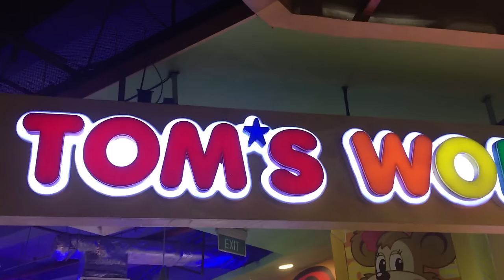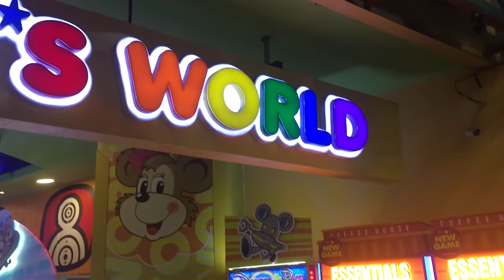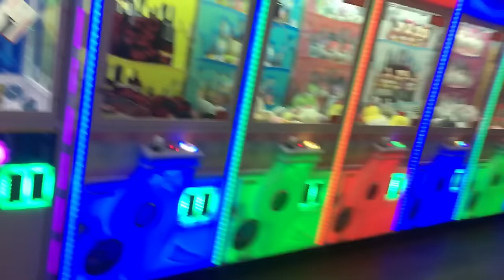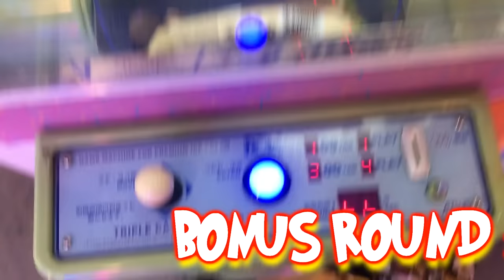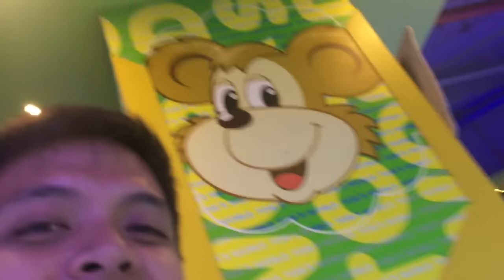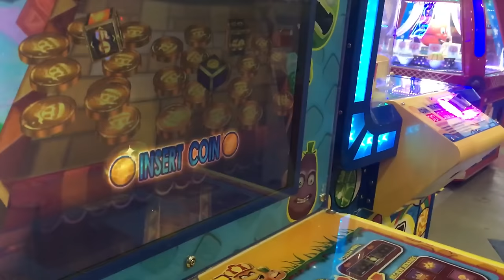CLAW MACHINE TIPS & TRICKS | MANIKA (Stuffed Toy) HAUL!! | Tom’s World Festival Mall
Claw Machine Tips and Tricks| w/ ENGLISH SUBTITLES :D

Whenever i'm in Tom's World (Xsite) in Festival Mall Alabang, I always play the Claw Machine where you can get stuffed toys or dolls if you can get to grip the "CLAW" of the machine on the toy and bring it to the dropping area of the machine, the challenge is how to increase your chance of winning.. i will show you some tricks to do it on this vlog.. :)

Tagalog:
Sa tuwing ako ay napupunta sa Tom's World (Xsite) sa Festival Mall Alabang, lagi kong sinusubukan ang tinatawag na Claw Machine o ung machine na pwede kang makakuha ng manika o stuffed toy kung magagawa mo itong dalhin sa dropping site
gamit ang tinatawag na "CLAW" o yung pangkalawit, ang tanong
ay paano nga ba manalo dito? turuan ko kayo ng ibang tips sa vlog na ito.. :)

Camera: IPhone6S

Follow me in IG: Neb Andro